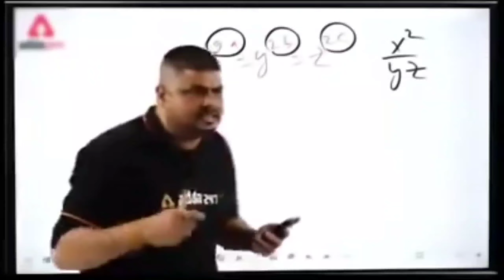(NEW) Jonathan Gaming Control code And New Sensitivity Code 2023/ BGMI & PUBG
hello everyone today I'm giving you @JONATHANGAMINGYT      control code and sensitivity code for battle ground Moblie india best 2 finger control in the world so please support me and subscribe my channel

JONATHANLATESTCONTROLS2023
Jonathancontrolcode
battlegroundmoblieindia
bgmicontrolcode
Jonathanbgmicontrolcode,
Jonathanbgmicontrolsandsensitivity,
Jonathanbgmicontrollayout,
Jonathanbgminewcontrols,
Jonathanbgminewcontrolcode,
Jonathannewcontrolcode,
battlegroundsmobileindiacontrolcode,
bgminewcontrolcode,
Jonathanbgmicontrols,
Jonathanupdatedcontrolcodeandsensitivity,
Jonathanbgmiupdatedcontrolscode,
Jonathanbgminewcontrolcodeupdated,
BATTLEGROUNDMOBILEINDIAJonathan
BGMICONTROLCODE,
Jonathanbgmicontrolssettings
BGMICONTROLCODE,
NewControlsandSensitivityOfiBGMIJonathan